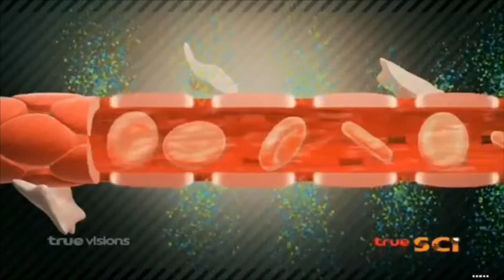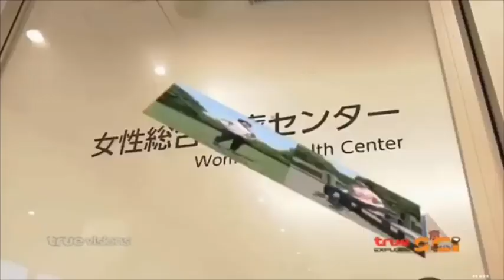สุขภาพดี ออกกำลังกาย วิ่งสลับเท้า จากญี่ปุ่น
น่าสนใจนะ นักวิจัยหลอดเลือดแนวหน้าญี่ปุ่น. แนะนำให้วิ่งสลับเท้า...